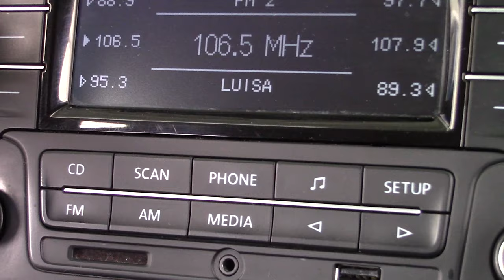Volkswagen / Vento / 2016 - 8030